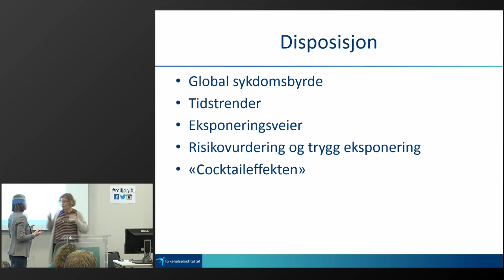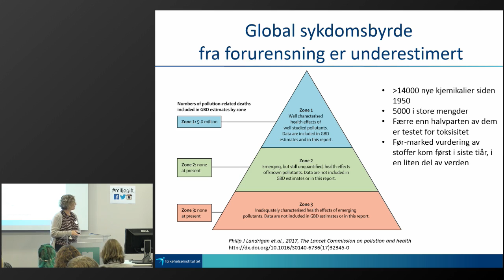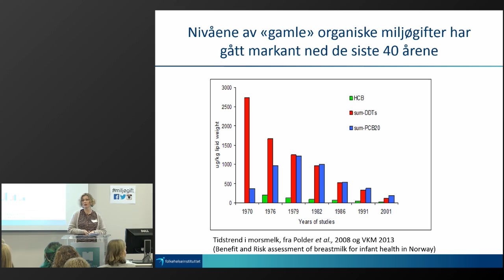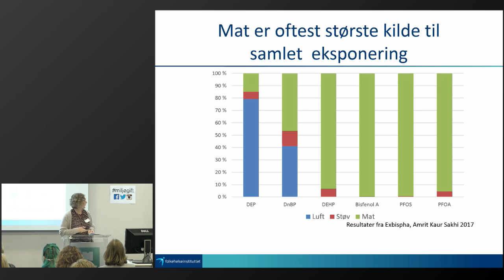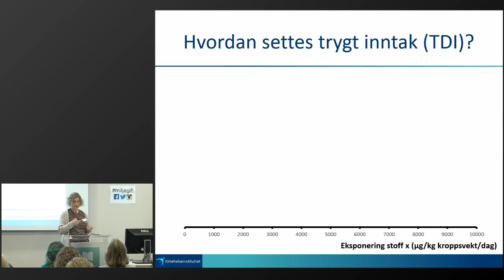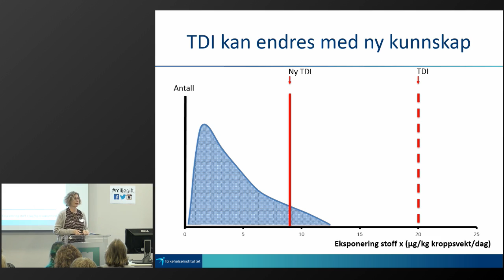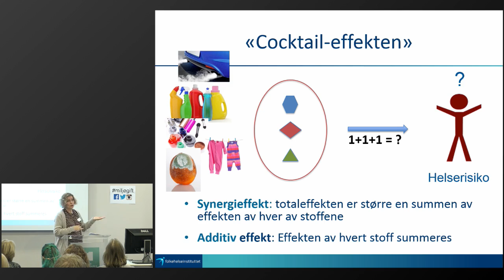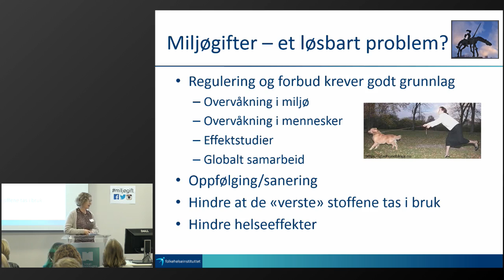Miljøgiftkonferansen 2017 - Helle K. Knutsen, Folkehelseinstituttet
30. oktober inviterte Miljødirektoratet til Miljøgiftkonferansen 2017 på Helsfyr i Oslo. Helle K. Knutsen i Folkehelseinstituttet om hvor helseskadelige miljøgiftene er for mennesker.